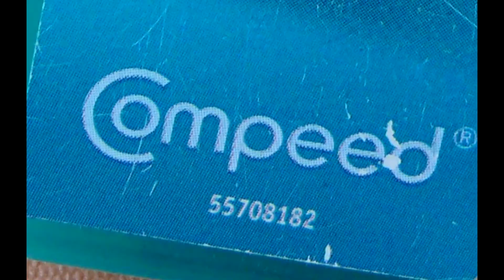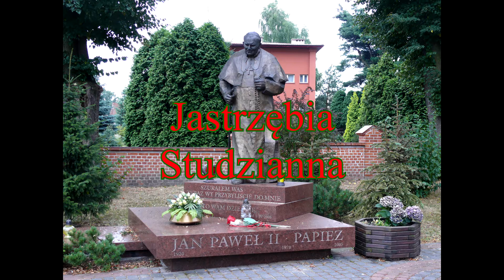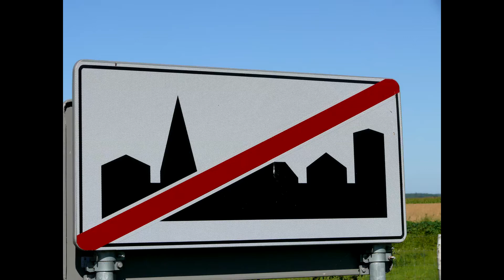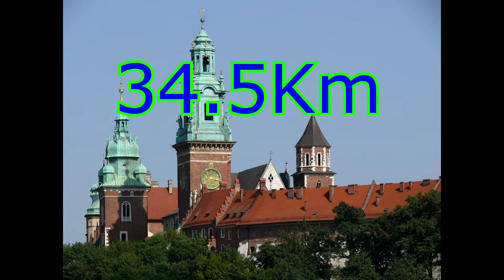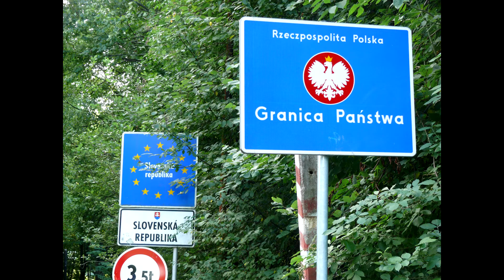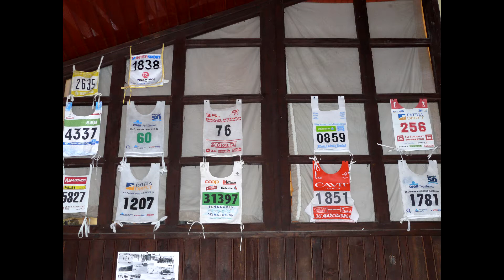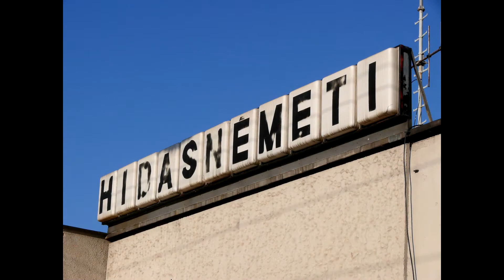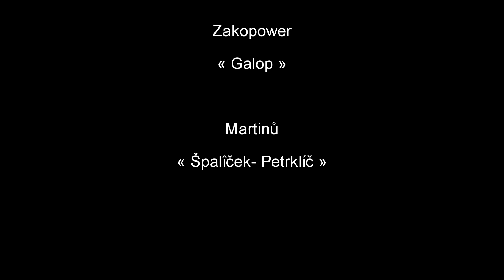Warszawa-Hidasnémeti à pied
674.6 km à pied de l'aéroport F. Chopin à Varsovie jusqu'à Hidasnémeti en Hongrie